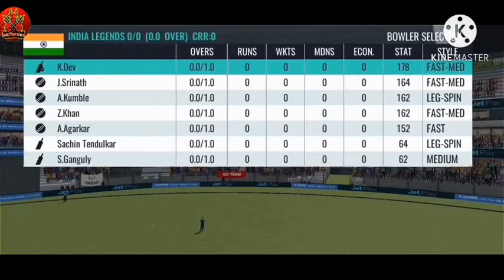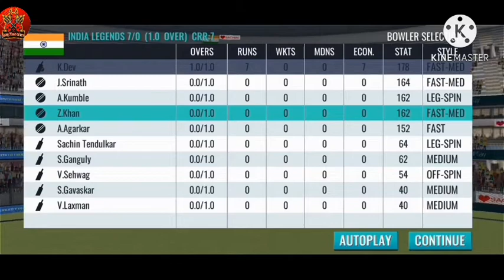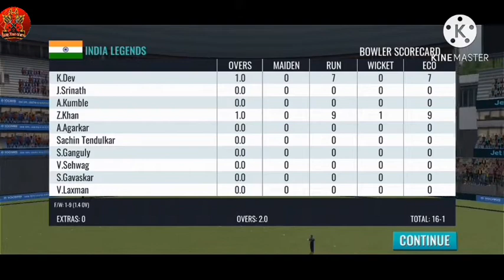India legends 🇮🇳 vs 🇪🇭 West Indies legends - आखिरी बॉल में जीत के लिए चाहिए 4 रन - legends cup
hello friends I am Keshav and today's video I will show you 👉

about video :- this is the second game for India of legends cup. India won the toss and decided to bowl first Kapil Dev and zahir Khan bowled really well . and also Zahir Khan takes wicket of brain Lara.
in the last moment of the match India need 4 runs on last ball , what will happened ? 👉

note :- this is the gameplay of video game. there are no similarities between gameplay and professional cricket, so please don't take it personally or seriously and enjoy the time 😊

1. India legends vs West Indies legends
2. India vs westindies best cricket match
3. zaheer Khan vs Brian Lara
4. Sachin, sehwag vs West Indies